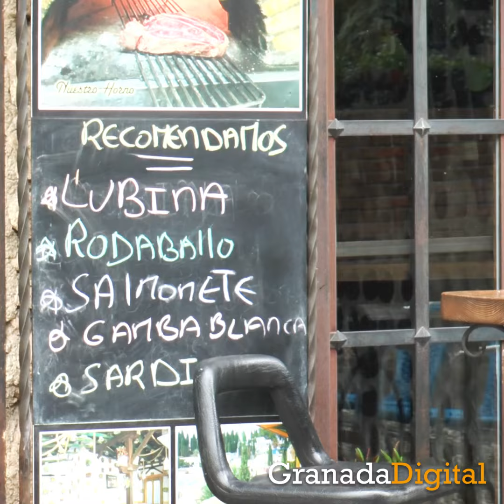7 zonas para tapear en Granada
¿Quieres ir de tapas por Granada y no sabes dónde? Os dejamos una lista con las mejores zonas para hacerlo | Más ingo